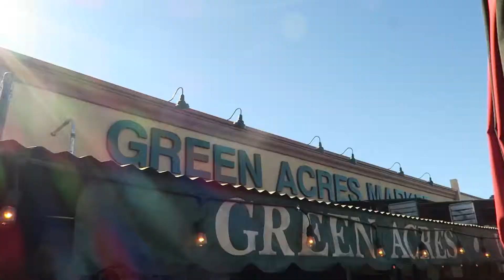CAN'T GET ENOUGH CHEESECAKE FACTORY !!